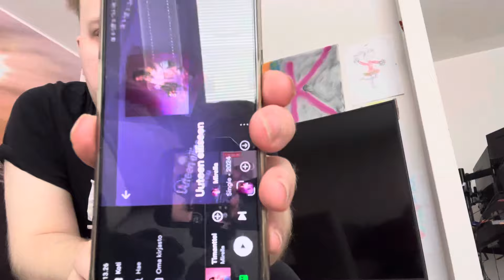Reagoidaan Mirellan uuteen eiliseen biisiin